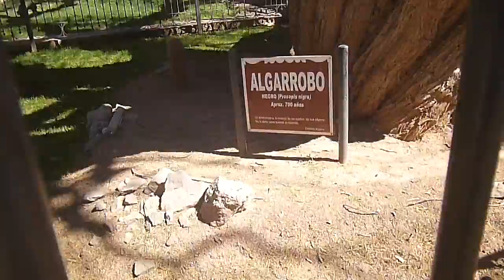ALGARROBO histórico en PURMAMARCA! . Marcelo Moreno (011)115140-80042 (solo textos)